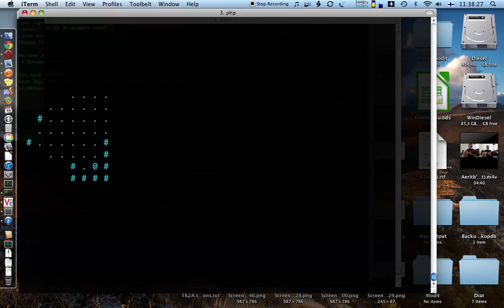Some Dungeon Game visibility testing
Testing the visibility display of a small dungeon crawler I wrote in PHP. It tries to only display what the player can see, so not behind blocking objects (currently walls and the lone human sitting in the dungeon). It draws lines from the player to every cell on the edge of his sight radius (here at value 6), stopping at a blocking cell and prints every cell found. The performance is still pretty bad, getting exponentially worse with a sight radius bigger than 15.